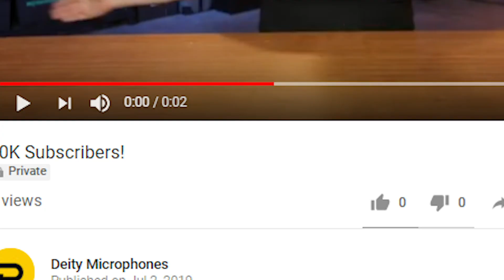10k Subscriber Giveaway!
Winner announced: August 2nd, 2019

We did it! This is such a huge milestone for us and we couldn't be more thrilled about it.

We thought the best way to celebrate would be to giveaway the best audio package we could put together! We got some incredible contributions from Zoom, K-Tek, and URSA Straps. And of course, we threw a couple of our own products in there too! Good luck!